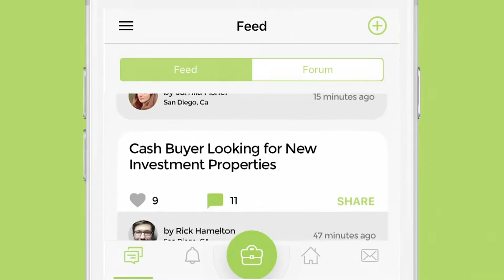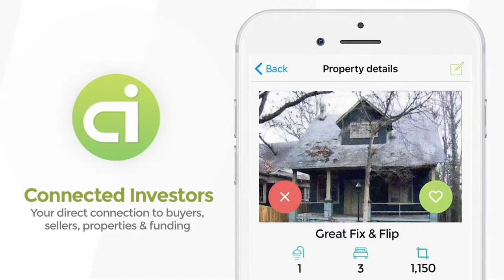Ultimate Guide to Quitting Your Job in 30 Days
Full FREE Real Estate Investing Training 👉

If you are a real estate investor who “maybe, kind of” uses a website for lead generation, you don’t want to miss this episode of the Exactly How podcast.

👉 How to Pick Winning Real Estate Markets To Invest In with Greg Rand:

Greg, along with Connected Investors CEO Ross Hamilton, break down past investments, how to choose future investments and the big considerations when taking the plunge on your first or next investment.

The 3 step formula for quitting your job to start real estate…Before quitting his job to start in real estate Ed delivered pizzas, insurance sales, drove trucks and was a heavy equipment operator. Then he took a shot at a late night TV infomercial on investing in real estate. That enabled him to build a home for each of his sons, do many deals each year, and even sell a trailer park and apartment building to Brandon Turner of BiggerPockets.

There is a new marketplace opening that has been purpose built to be the real estate investor’s MLS. Real estate brokers are calling it the Pre-MLS!

As easy as it is to search your local MLS, the same experience is now available to real estate investors looking for discounted, off-market properties to wholesale. It’s called PiN and it’s quickly turned into the real estate investor’s MLS.

📚Resources:

Want to get into real estate? Not sure how to start? You need to see this!